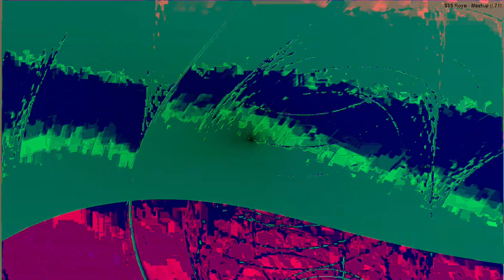[EPILEPSY WARNING] Movie 24 01 21 11h42m29s